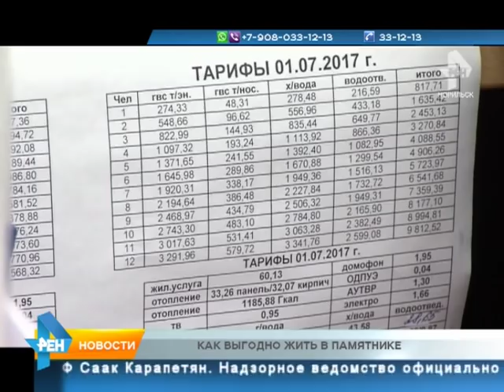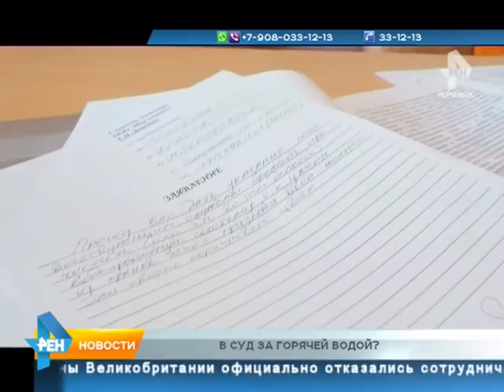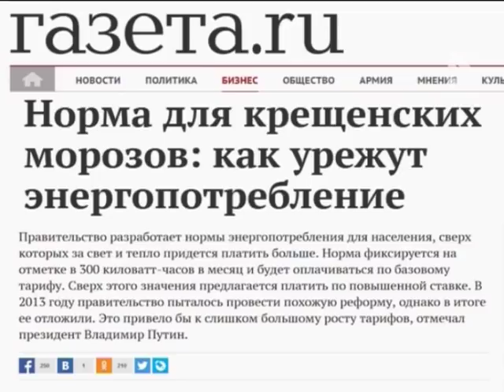ТРК Северный город. Норильск. Новости. 04 октября 2018 года (четверг) + "Сопромат"